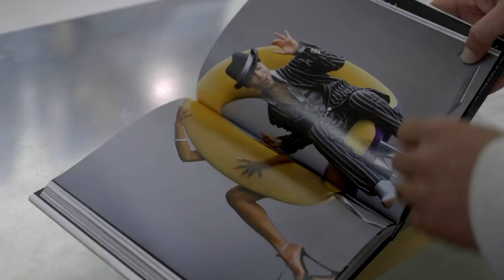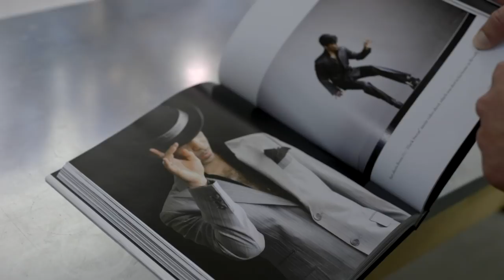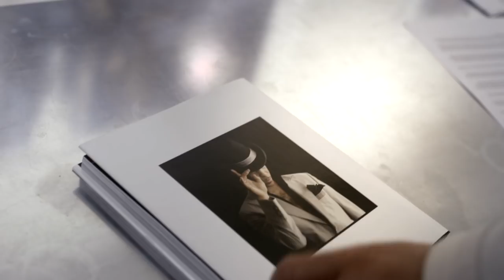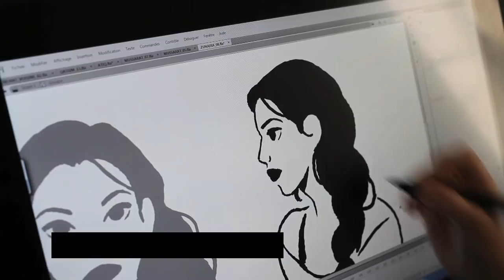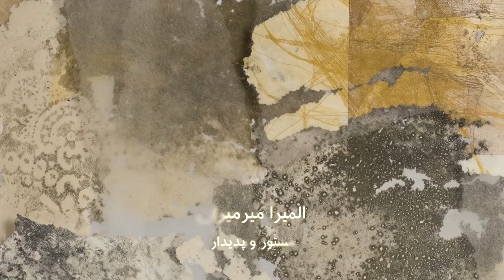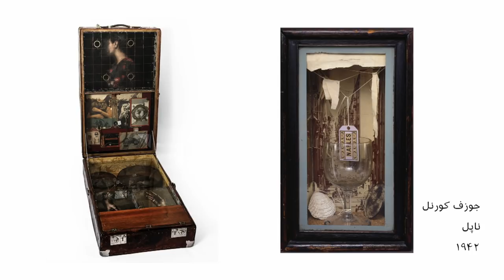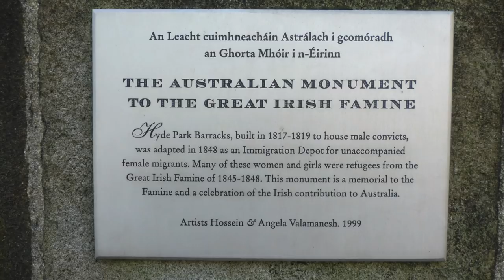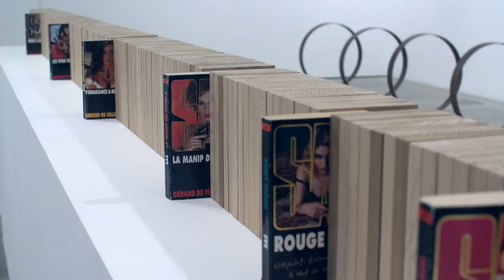پرینس در عکس‌های افشین شهیدی، انیمیشن چلچله‌های کابل و آثار حسین والامنش: تماشا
فصل تازه تماشا با اجرای روجا اسدی، مجری تازه این برنامه، از تلویزیون فارسی بی‌بی‌سی، شروع شده است. ‌
این برنامه را می‌توانید هر هفته یکشنبه ۲۰:۳۰ به وقت تهران و ۱۷:۰۰ به وقت گرینویچ از تلویزیون بی‌بی‌سی فارسی تماشا کنید و دوباره در یوتیوب و وب‌سایت بی‌بی‌سی فارسی ببینید.

در قسمت دوم از فصل تازه تماشا نگاهی می‌کنیم به دو دهه از عکس‌های افشین شهیدی از پرینس، یکی از محبوب‌ترین خواننده‌ها و آهنگ‌سازهای آمریکایی، و جنبه‌های کمتر دیده شده زندگی و شخصیت این ستاره‌ موسیقی را می‌بینیم. همچنین پای صحبت یکی از کارگردانان انیمیشن چلچله‌های کابل می‌نشینیم و با روند ساخت این انیمیشن آشنا می‌شویم. و در ادامه آثار حسین والامنش، هنرمند ایرانی ساکن استرالیا را که اغلب پیوندی‌ست میان شرق و غرب مرور می‌کنیم.